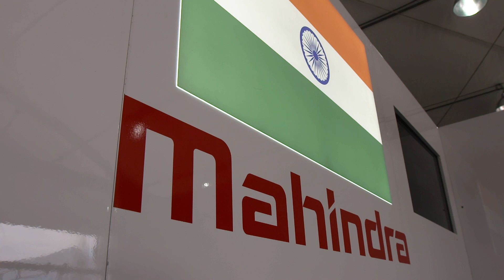First Formula E Team to Commit to Gen3 ABB FIA Formula E World Championship | Mahindra Racing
Mahindra Racing announced its commitment to the Gen3 era of the ABB FIA Formula E World Championship, becoming the first automotive manufacturer and racing team to sign up for the generation that commences with the 2022/23 season. Gen3 marks a new era of performance and efficiency benefits including more powerful, lighter cars, faster charging, and cost controls, all with the aim of increasing the intense and unpredictable racing Formula E has become known for.

The car will have a four-year cycle and several key components have already been confirmed by the FIA. After a tender process, Spark Racing Technology will continue to produce a spec chassis for all teams, including the front powertrain kit, Williams Advanced Engineering will create the battery system, which will allow for faster charging, and Hankook Tire and Technology will provide all-weather tyres for the series.

The Gen3 Formula E car, which will come in from Season 9, is due to take another step up in power, while being nimble for street racing, all while keeping within agreed operating budgets. The power increase will go up to 350kW in qualifying and 300kW in the races (currently 250kW and 220kW respectively for Gen2), with maximum regenerative braking power between front and rear to 600kW, compared with current max rear regen of 250kW. These significant upgrades will help deliver even more exciting and unpredictable racing.

Ahead of Season 7, Mahindra Racing also became the first Formula E team in history to receive Three-Star Accreditation for sustainability – the highest accolade in the FIA’s (Fédération Internationale de l'Automobile) framework.

About Mahindra Racing Team:

We are extremely passionate about extreme machines that race in extreme conditions. We are passioneers.